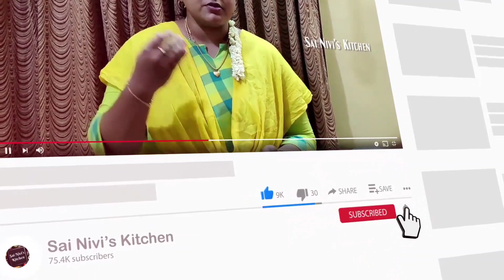அன்றாட வாழ்க்கைக்குத் தேவைப்படும் சமையல் குறிப்புகள்🤩✌🤗SIMPLE KITCHEN HACKS👍🤩🥰😍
Welcome to my Sai Nivi's Kitchen Channel. In this video we will see some Kitchen Tips.

Hope you are all enjoying my Kutty Stories and Recipes and I am starting some tips regarding health, kitchen and beauty tips. Expecting your valuable comments and feedbacks.

Sai Nivi's Kitchen channel shares you very easy and helpful tips in cooking for beginners, bachelors and food lovers. With these videos in our channel we promote traditional cooking style with the readily available things in our home and market.

Hope everybody will enjoy our recipes and looking forward for your valuable comments and feedback.

Hope these tips helped you and share it with your Relatives and Friends. Also please do share your feedback in the comments section.